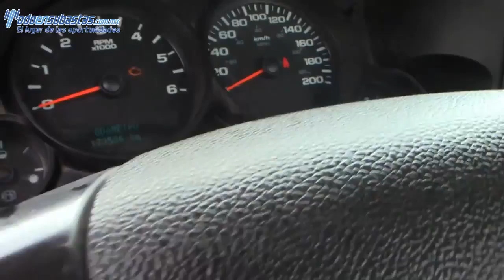Chevrolet / Silverado / 2012